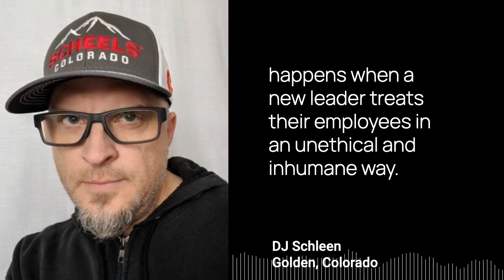The move to Mastodon w/ DJ Schleen - It's 5:05, Monday, November 21, 2022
Listen to the full episode and get access to the transcript and links to resources mentioned in this episode

It may be for political reasons, social reasons, or simply because we’ve seen the trainwreck that happens when a new leader treats their employees in an unethical and inhumane way. But a mass social media migration is happening. Right now. The birds have flowing the coop and Mastodon is the destination.

This is DJ Schleen with an update from Golden, Colorado on the mass exodus to Mastodon.

At the highest of levels, Mastodon is simply an alternative micro blogging platform that is similar to Twitter. It is decentralized, open-source, can’t be sold, and is built on a network of servers that are owned by community volunteers. It’s like time traveling back to the days of internet service providers, or when companies or individuals manage their own websites.

All you need to do is join a server to get started.

Are you concerned about privacy? My thoughts are that my banks and physicians and existing social media companies have more information than what I can microblog about.

Still concerned. Start your own server. What happens if the server you’re on goes down? Simply move to another.

Sounds fantastic, doesn’t it? Well, a lot of users think that as well.

Before the acquisition of Twitter on October 27th, active Mastodon users sat at just under 400,000 and that number ballooned to almost 1.6 million active users by November 13th. That number continues to grow on a daily basis, and any reporting on the actual count will be outdated minute by minute. Last week after the now infamous announcement that was made at Twitter for employees to commit to working long, hard hours or take a severance package, I decided to make the move to Mastodon myself.

After about a week on the platform, it feels like a breath of fresh air. I immediately noticed a complete lack of advertisements and felt a greater focus on community. When you join Mastodon, you choose a server and you can pick one that aligns with the interest you have. For example, if you’re in infosec, there are infosec servers to join. Enjoy discussing Open Source Software. You can join me at Fosstodon.

These servers are interconnected, so you can search across what has become known as the “Fediverse”, but you can also filter down to just your own community and read targeted content.

The content that “you” picked.

All of this may sound complicated, which is why I curated a collection of articles that accompany this update. You’ll find more information on Mastodon as a whole, how to onboard yourself, and a great article by the Electronic Frontier Foundation covering the security and privacy concerns that you may.

I’ve also included a link to my own Mastodon profile, and I’d love to hear what your experiences are as you start your new journey with Mastodon.